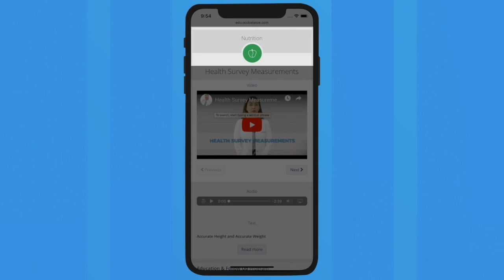Gastric Band Conversion to Sleeve | US Nurse shares her experience at OCC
Gastric Band failure due to undesirable symptoms, weight regain or failure to result in substantial weight is not unfrequent several years after having the surgery. OCC has designed an effective technique to convert this procedure to an Improved Gastric Sleeve resulting in resolution of symptoms end re-establishing desired weight loss.